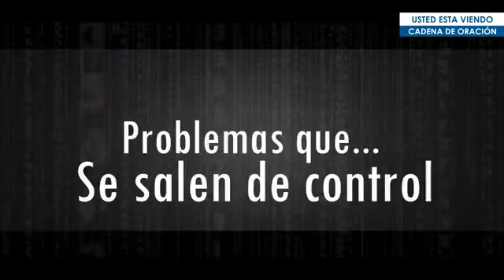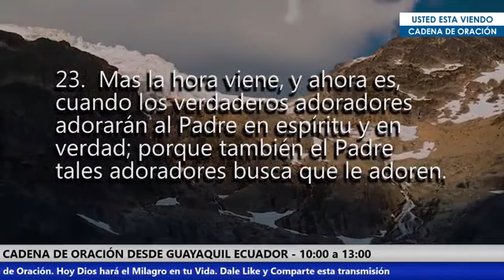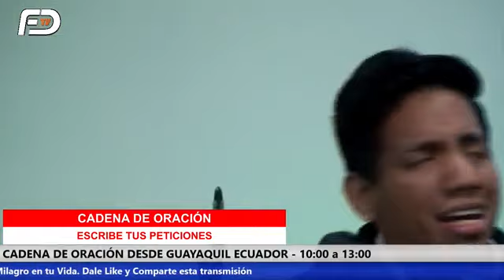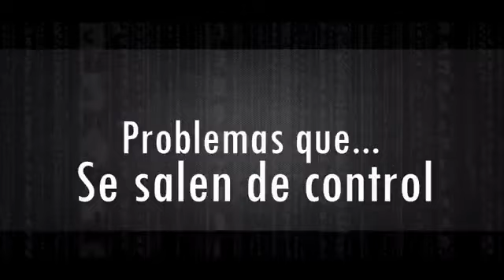CADENA DE ORACION - DIA 6: Desde las 10:00 a 13:00 (Ecuador)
CADENA DE ORACION DIA 6: desde las 10:00 (Ecuador)